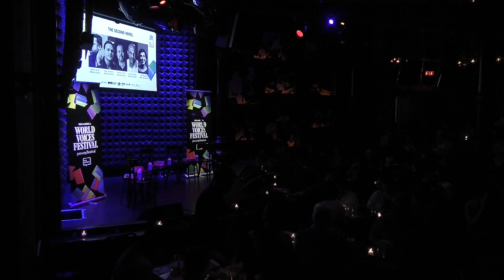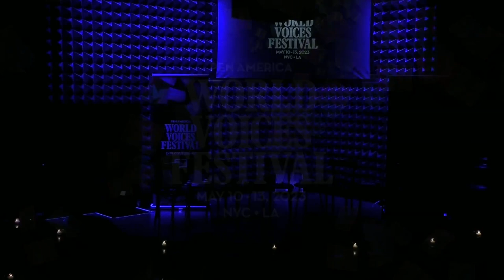The Second Novel | 2023 World Voices Festival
The journey to and from a second novel can be more fraught than writing and publishing a first. The anticipation of it being measured against the first—and ultimately better-received, or panned after their first saw critical acclaim—can strain the act of creating new work. Some authors take decades to write their second novel, and some authors never finish it. This event moderated by Marlon James (The Book of Night Women) will explore the stakes for writers when broaching their second novel and ask them how this process figured into their writing life. Participating in the discussion are Elif Batuman (Either/Or), Alexander Chee (The Queen of the Night), Garth Greenwell (Cleanness), and Khaled Hosseini (A Thousand Splendid Suns).